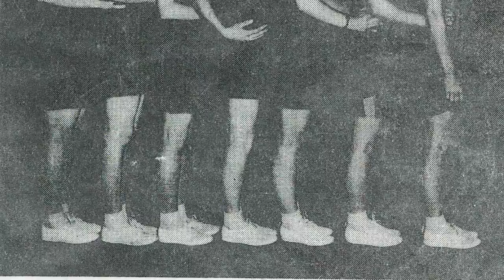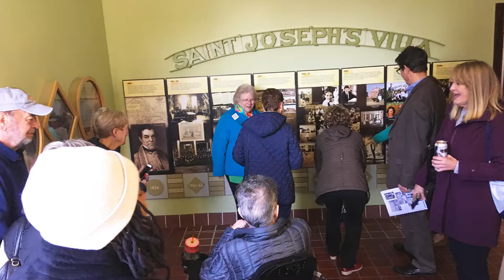Villa Oral History - Helen Gertrude Stevens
Don King shares stories from his mother's time at St. Joseph's Villa in the 1940s.